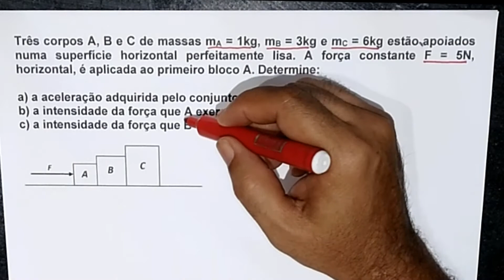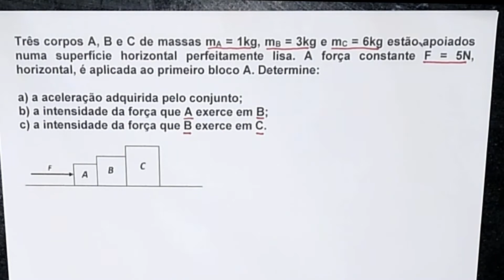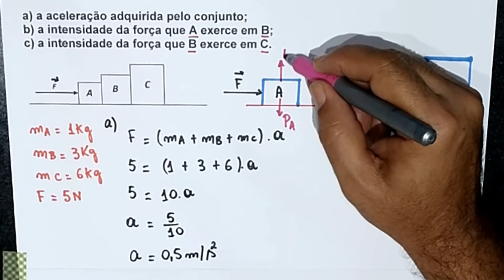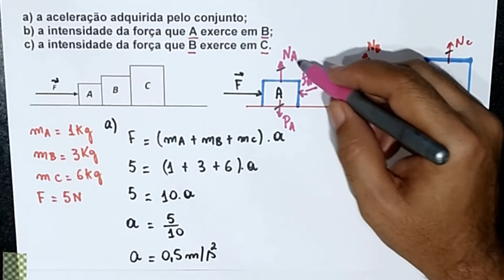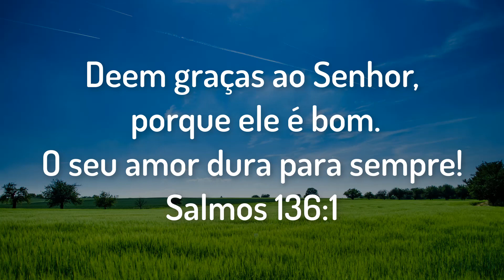Física - Leis de Newton | Questão 9 | Prof. Edson Dias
Três corpos A, B e C de massas mA = 1kg mB = 3kg e mC = 6kg estão apoiados numa superfície horizontal perfeitamente lisa. A força constante F = 5N, horizontal, é aplicada ao primeiro bloco A. Determine:

a) a aceleração adquirida pelo conjunto;
b) a intensidade da força que A exerce em B;
c) a intensidade da força que B exerce em C.